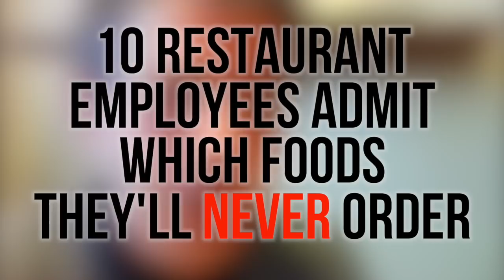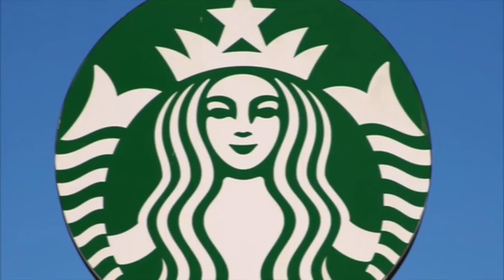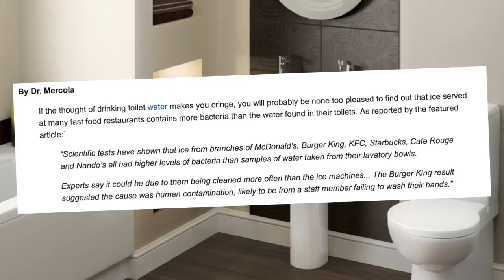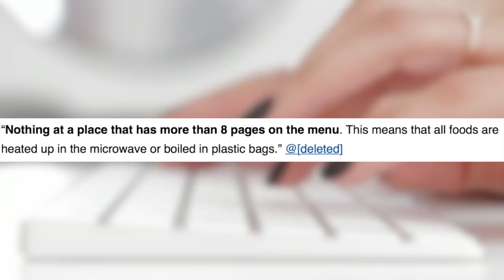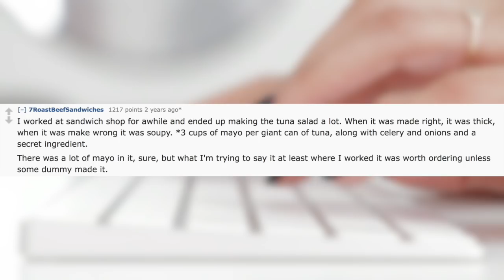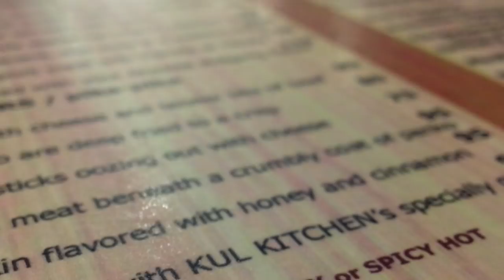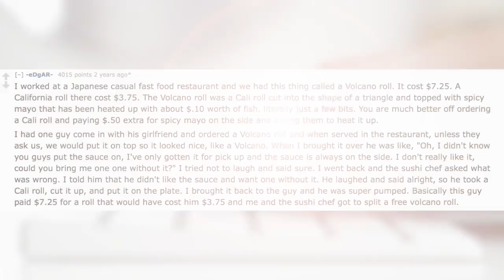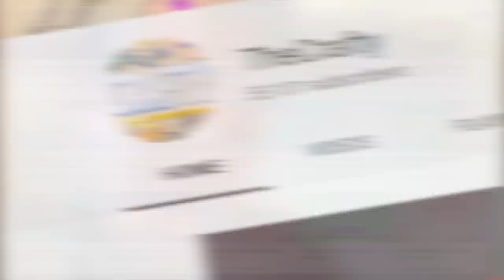Restaurant Employees Admit Which Foods They’ll Never Order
Top 10 Restaurant Employees Admit Which Foods They’ll Never Order

Description:
Charlie from Top 10s counts down the top 10 Restaurant Employees Admit Which Foods They’ll Never Order! We all know that some workers at restaurants wether it be fast food like Starbucks or McDonald's or a fine dining place. So here are the most hidden and secret things restaurants don't want you to know about their menus. From a rule top chef Gordon Ramsay made to other tips and things about healthy and unhealthy food as well as drinks such as secret menu coffee and Frappuccinos!

Footage:videvo.net